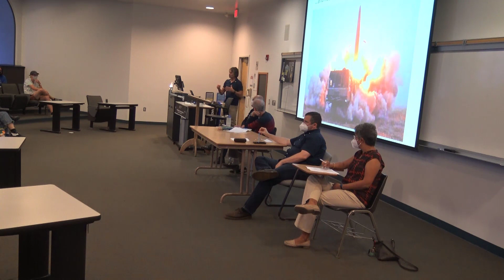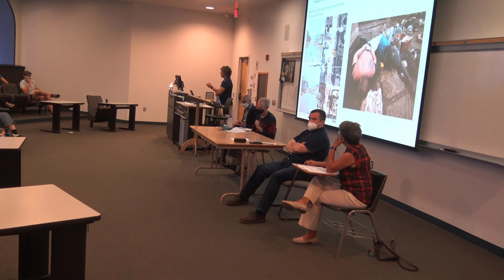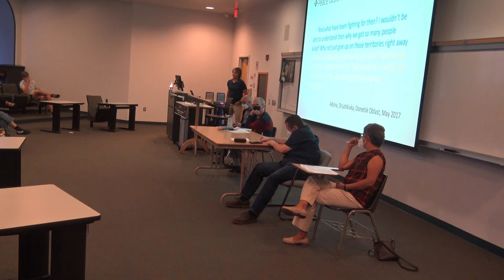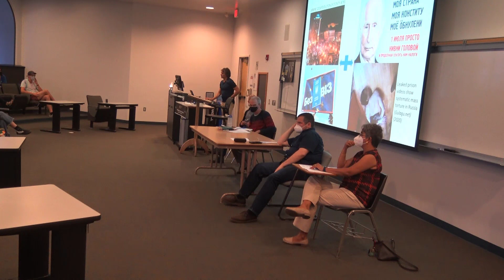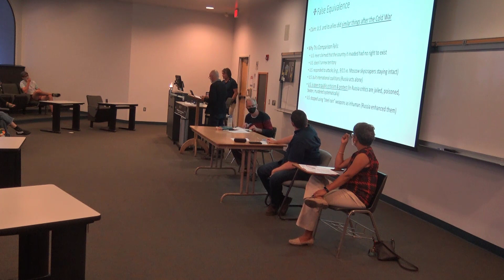Teach in: Perspectives on the Russian War on Ukraine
The department and ISCOR held a teach-in on Ukraine representing a diversity of perspectives and approaches. This in-person event took place on Wednesday April 20 at 1 PM in West Commons 220. Speakers are: SDSU Political Science Professors Mikhail Alexseev, Jonathan Graubart, Emanuele Saccarelli, and Latha Varadarajan; as well as Professor Volodymyr Dubovyk of Odesa Mechnykov National University who will join us virtually from Ukraine.